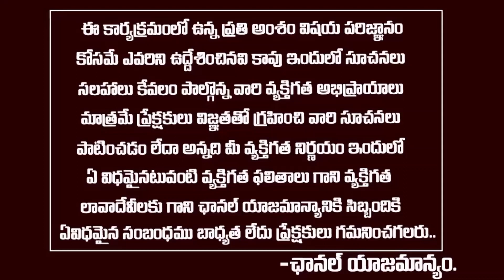టీడీపీ పార్టీని మిరే కాపాడాలి : చేతులు జోడించి వేడుకున్న చంద్రబాబు |Chandrababu Emotiona Video | Sm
WATCH : టీడీపీ పార్టీని మిరే కాపాడాలి : చేతులు జోడించి వేడుకున్న చంద్రబాబు  |Chandrababu Emotiona Video | Sm